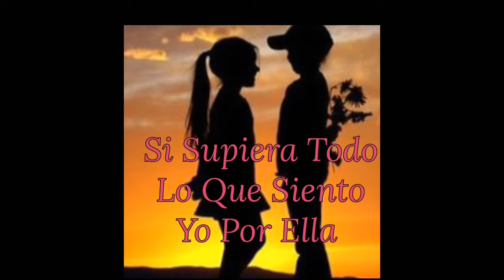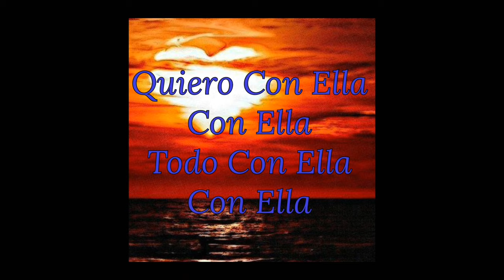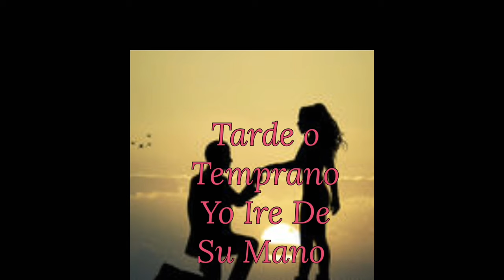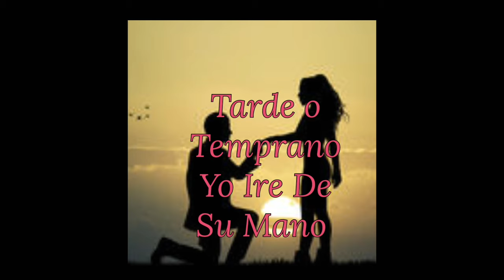Bronco-Todo Con Ella~Letra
Just trying one of my favorites if you like or have any suggestions let me know!